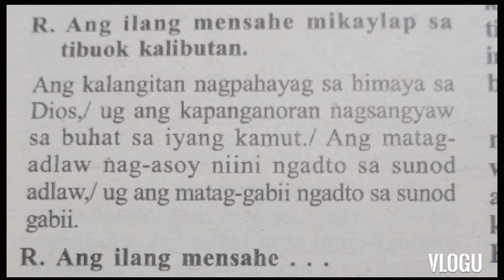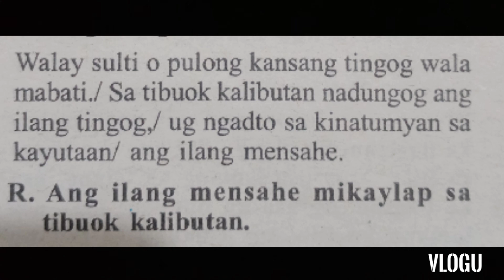September 21, 2021 Responsorial Psalm "Cebuano" Tuesday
chords

        C.              F.
Ang ilang mensahe
     C.         F
mikaylap
Em.         Am
    sa tibuok
       Dm.    G.    C    (GsusG)
kalibu tan

verses

C.   Em.
F.    bC
C.    Em
F.   G(GsusG)